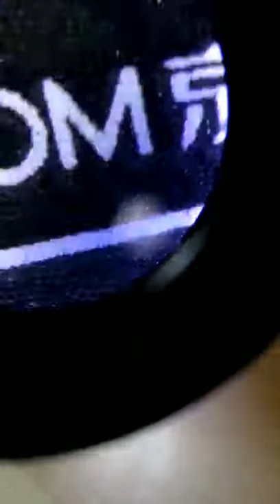Dental microscope with camera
We have four types of microscope. It is very popular in the market now